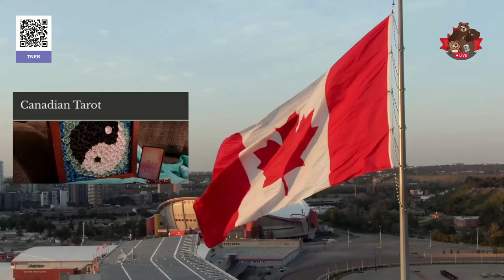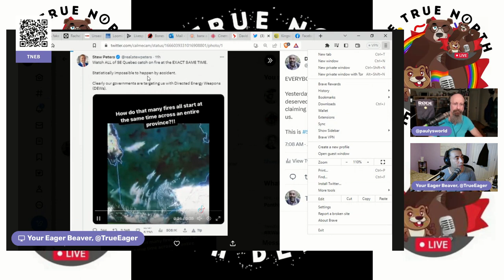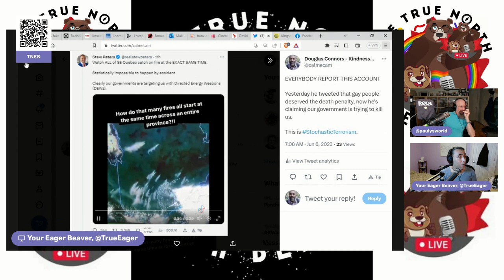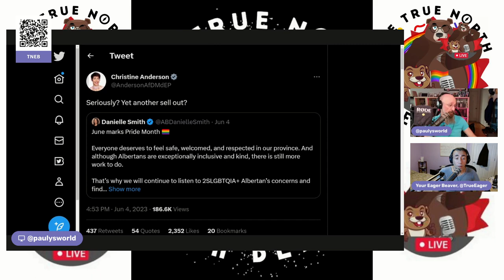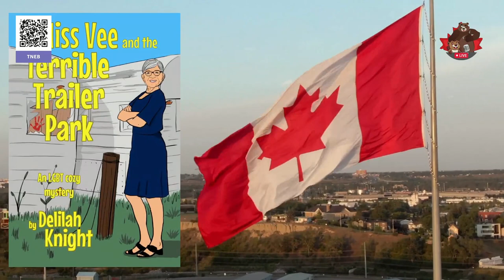Lisa Raitt's 2 Scoops of BS --- The Daily Beaver Morning Show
Hey Kits!

Happy Pride Month and Happy Indigenous History Month

TODAY WE TALK ABOUT:
Orange Sky
The Stanley Cup
GOP Nomination Race
Lisa Raitt Pulls a Fast One
Johnston's Upcoming Testimony
Chicken Pete Scurries
Stochastic Terrorism Push
Bernardo Review
Die Mutter Is Not Amused
Of Drag Queens and Cheerleaders

Because DemocracyIsSomethingYouDo...

Please, help support Mr. Grizzly's effort to raise at least $1,000 for Cornerstone Housing for Women. His beard has got to go and he's willing to look silly for charity. Simply make a donation to the organization and send us proof of donation. Thank you.

Also, write to your MP, MPP, MLA, MNA, Senator, or preferred local media outlet to tell them you want Canada to change its media foreign ownership laws to forbid majority foreign ownership. When you do, sent us note to let us know you have.

* The Peppermaster